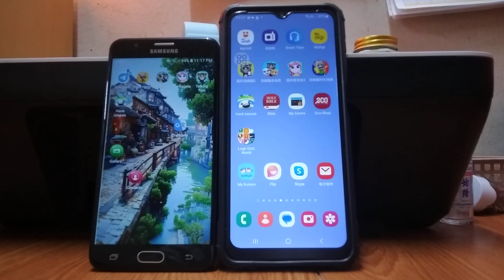My Talking Hank Islands Echo 25520